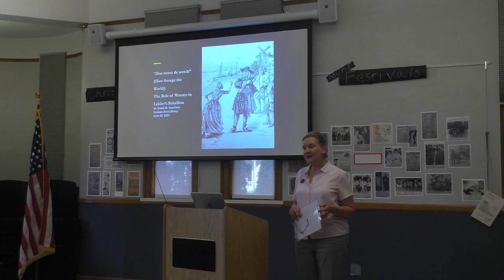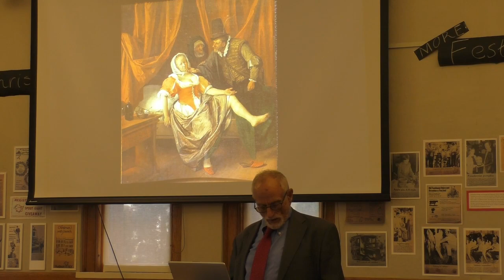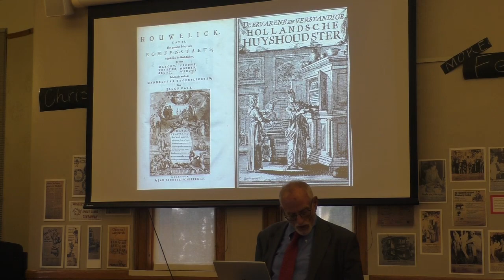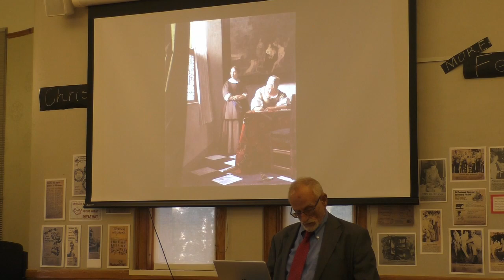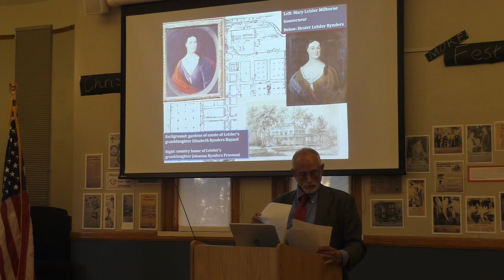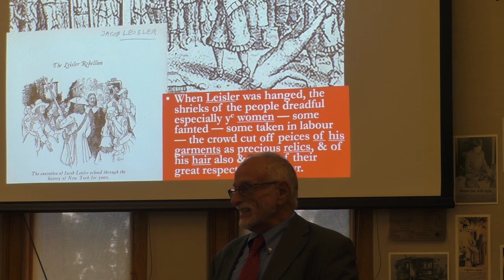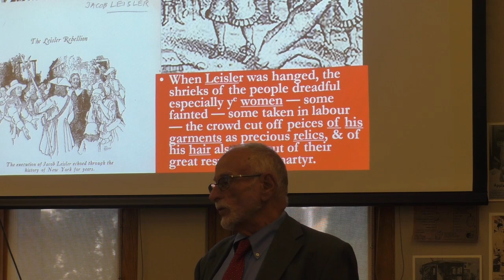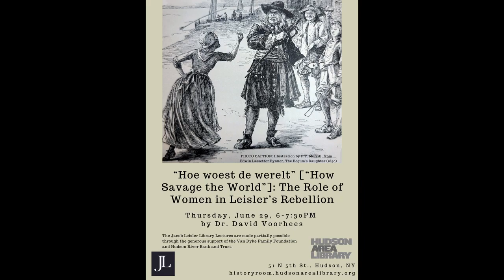How Savage the World: The Role of Women in Leisler's Rebellion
"Hoe woest de werelt" ["How Savage the World"]: The Role of Women in Leisler's Rebellion

Numerous instances of female violence are found in the records of the 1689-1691 New York uprising against King James II’s government popularly known as “Leisler’s Rebellion.” Indeed, historians have noted that women played a prominent role in the uprising. This presentation will explore the causes of this outburst of female violence in New York a generation after the English takeover of New Netherland in both the local and broader Atlantic World contexts.

Dr. Voorhees is director of the Jacob Leisler Papers Project, formerly located at New York University, as well as the Jacob Leisler Institute headquartered in Hudson. He’s also managing editor of de Halve Maen (The Half Moon), a quarterly scholarly journal published by The Holland Society of New York. An NYU research scientist, he is a former managing reference history editor at Charles Scribner’s Sons and has published numerous historical works and articles, and been a consultant on historical exhibits at the Museum of the City of New York and the Bard Graduate Center in Manhattan among others.